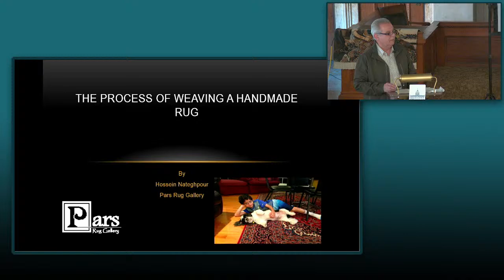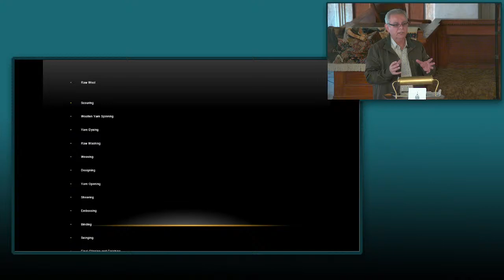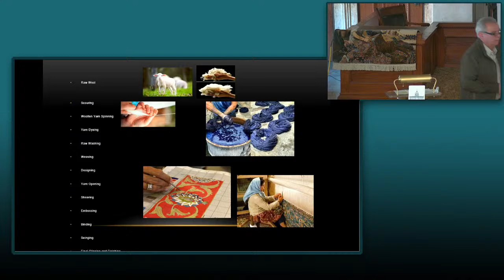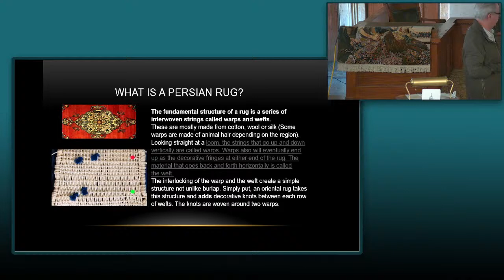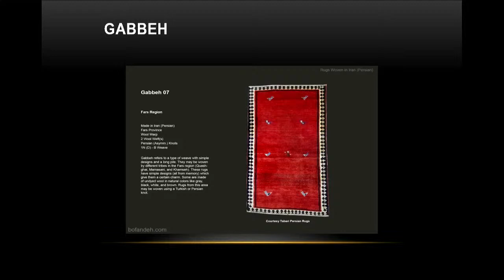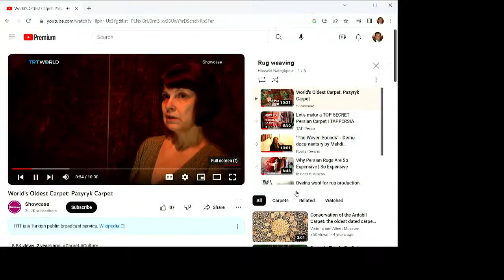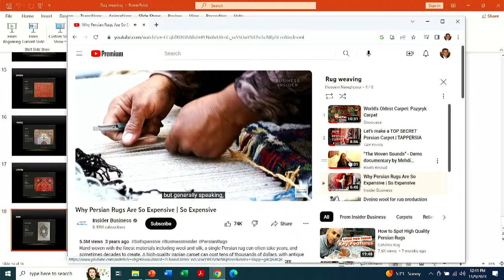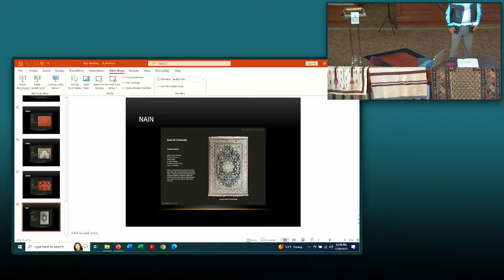Lunch and Learn: The Art of the Rug with Hossein Nateghpour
During the presentation Hossein will play videos from this playlist we cannot provide audio to those listening from home so please view the videos at this link.

Bring your lunch and head over to the Museum to learn from Hossein Nateghpour, owner of Pars Rug Gallery in Bloomington. He will discuss the origins of fine rug-making, preserving your rugs, and his deep appreciation for this ancient art form.

This program is free and open to the public. It will be held in the Gov. Fifer Courtroom on the second floor of the Museum and live streamed to the Museum's YouTube channel.